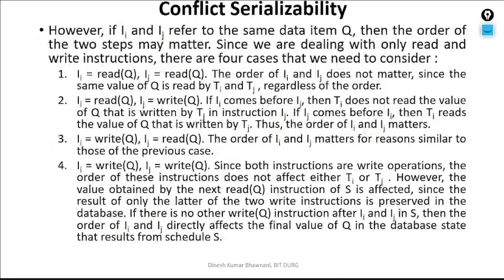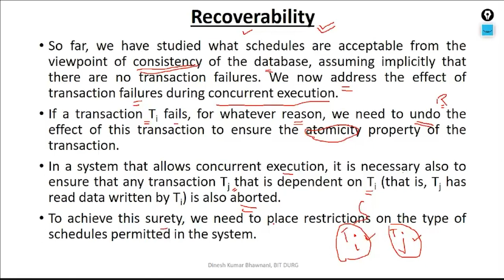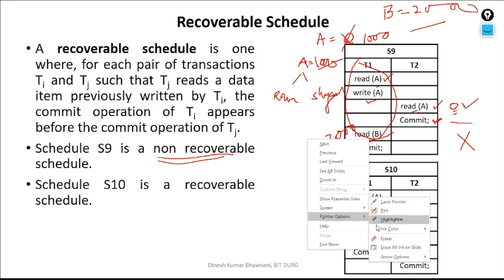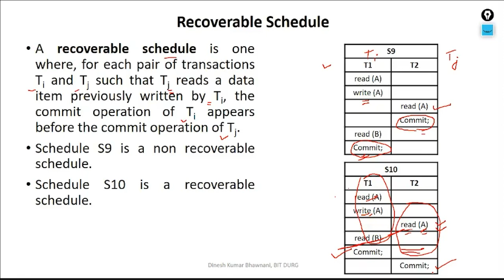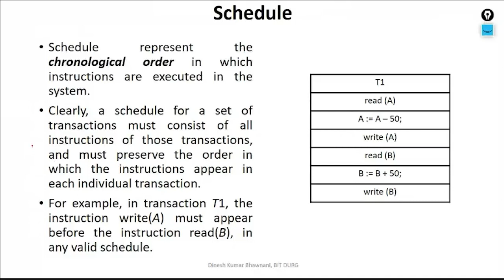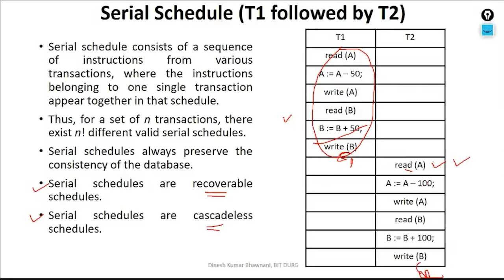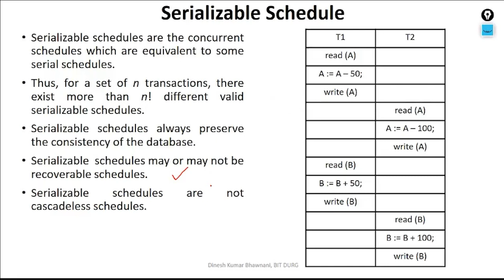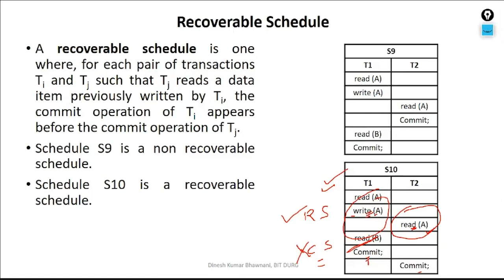DBMS Lec 42 : Recoverable and Cascadeless Schedule | Relation between Recoverable and Cascadeless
Explain recoverable schedule in dbms.
Explain cascadeless schedule in dbms.
Explain the difference between recoverable and cascadeless schedule.

Compare and contrast recoverable and cascadeless schedules.
Is every cascadeless schedule also recoverable? Explain.
Can a recoverable schedule have cascading aborts?
Which type of schedule (recoverable, cascadeless, or strict) is most desirable for real-world database systems?
How do read and write dependencies affect the recoverability and cascadeless properties of schedules?
What is a cascadeless schedule in DBMS?
How does a cascadeless schedule prevent cascading aborts?
What are the advantages of having a cascadeless schedule?
Can you explain the difference between a recoverable schedule and a cascadeless schedule?
What conditions must a schedule meet to be considered cascadeless?
Can you provide an example of a cascadeless schedule?
What is a cascading abort? How does it occur in a non-cascadeless schedule?
How does a cascadeless schedule improve transaction rollback in DBMS?
Is it possible for a schedule to be recoverable but not cascadeless? Explain with an example.
What are the trade-offs between cascadeless schedules and system performance?
How does strict two-phase locking (2PL) help in achieving a cascadeless schedule?
What is the relationship between serializability and cascadeless schedules?
What is a recoverable schedule in DBMS?
How does a recoverable schedule differ from a non-recoverable schedule?
Why is it important to ensure that a schedule is recoverable in a database system?
What are the consequences of a non-recoverable schedule in DBMS?
Can you provide an example of a recoverable schedule?
How does dirty read lead to a non-recoverable schedule?
Explain the relationship between commit operations and recoverable schedules.
How does DBMS ensure that schedules are recoverable?
What role do rollback operations play in maintaining a recoverable schedule?
How does a recoverable schedule affect the performance and consistency of a DBMS?